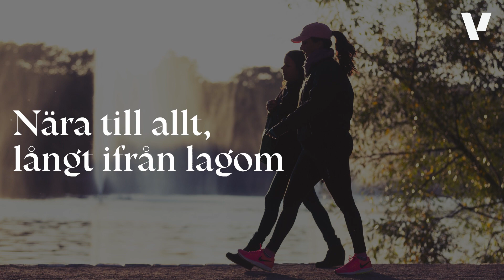Kontorsläge Triangeln – nära till allt (version 16x9)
Har du kontor vid Triangel så har du nära till allt från opera, konst och pulsen i folkvimlet till ett av Malmös största handelsutbud. Dessutom är du granne med Pildammsparken och vill du gå längre så är det trettio steg till kommunikationer som tar dig vidare ut i Malmö, Sverige eller resten av världen.